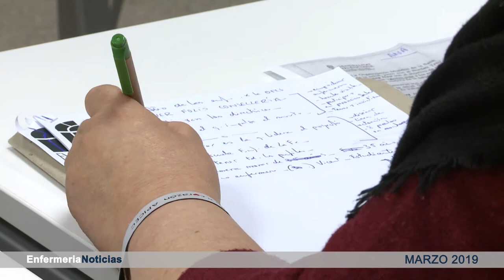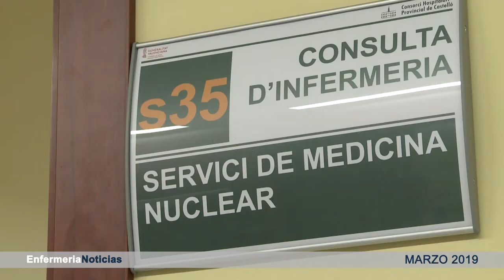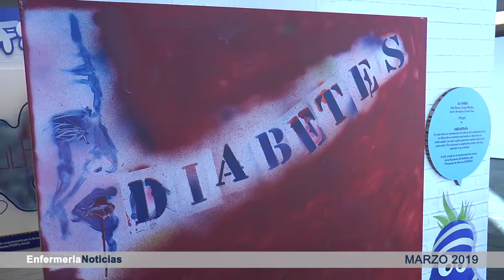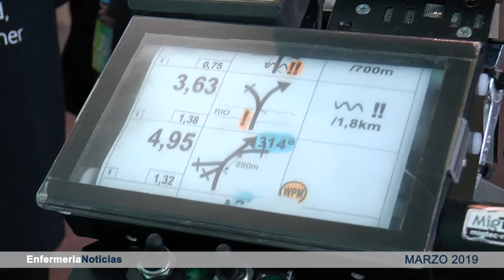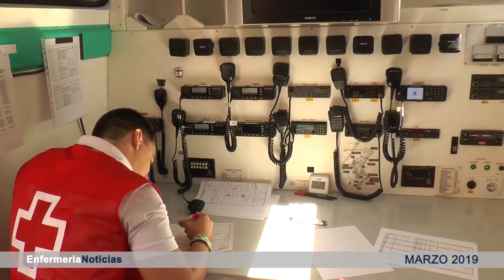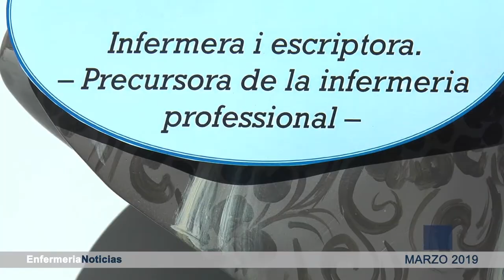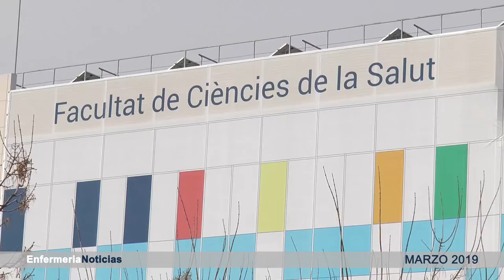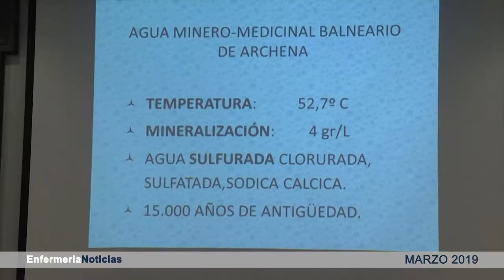Informativo Marzo 2019 | Cecova TV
En este informativo de marzo hablamos de la constitución del grupo de trabajo Nursing Now de la Comunitat Valenciana. Además, el personal de Enfermería del Hospital Provincial de Castellón ha recibido un premio por poner en marcha la consulta de Enfermería de Medicina Nuclear.

Estas y más noticias te las contamos en este informativo, ¿te lo vas a perder?